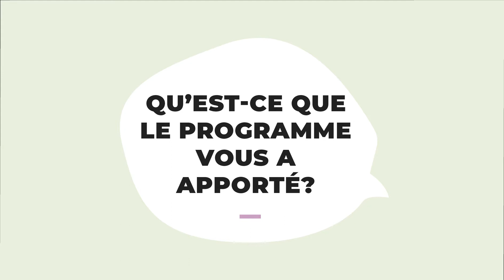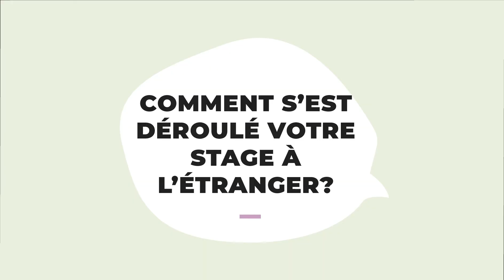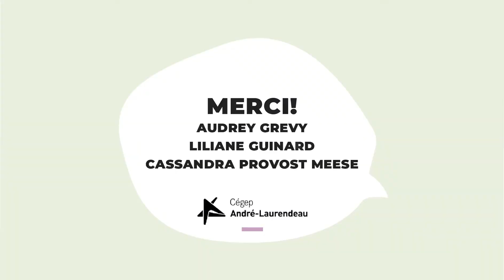Témoignages - Trilinguisme et cultures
Découvrez des témoignages d'étudiantes du programme Arts, lettres et communication Option langues - profil trilinguisme et cultures au Cégep André-Laurendeau.